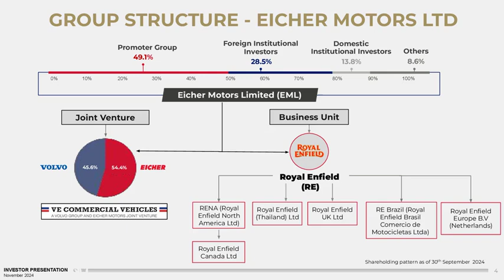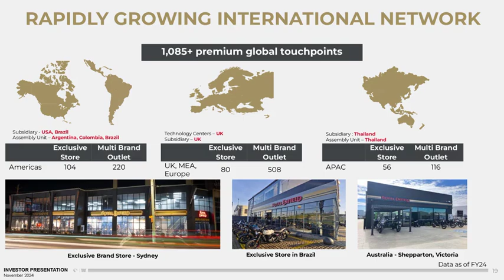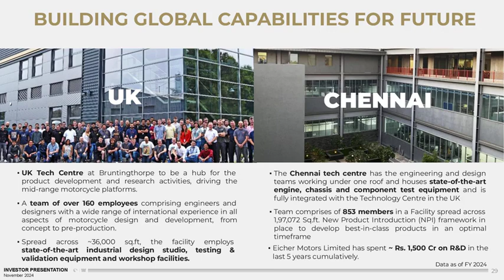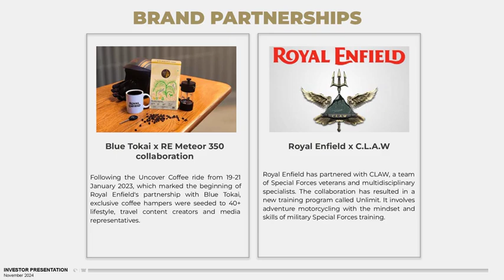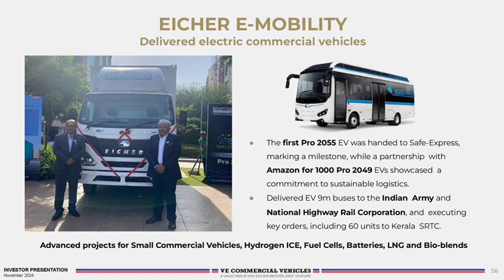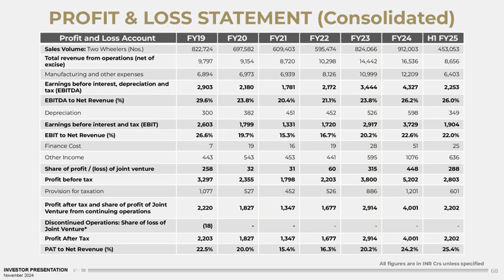EICHER MOTORS LTD Investor Presentation for Q2 FY March 2025